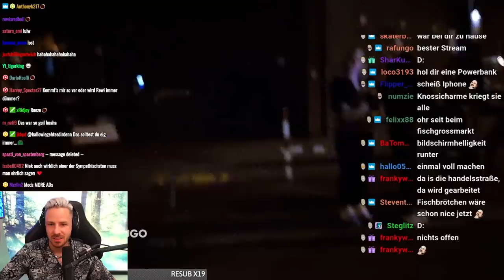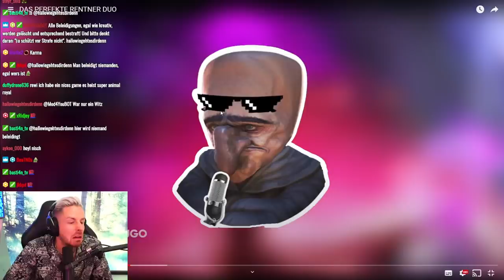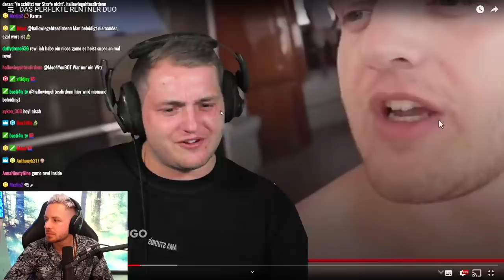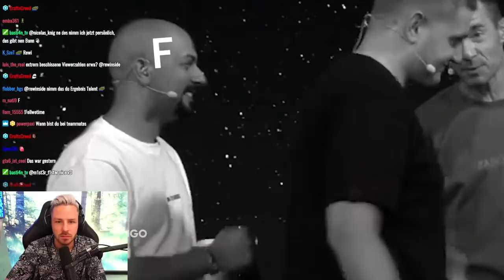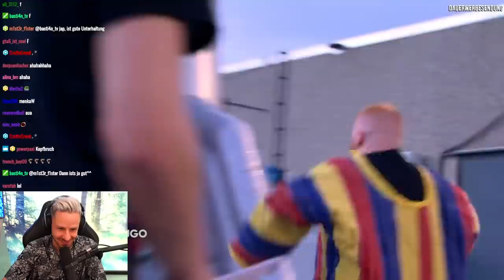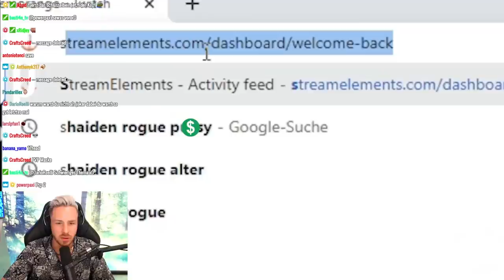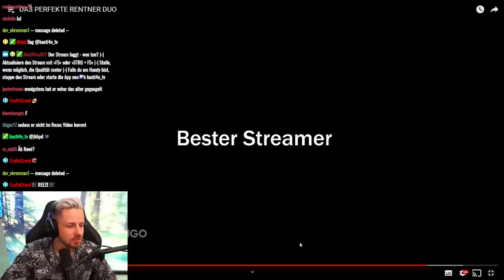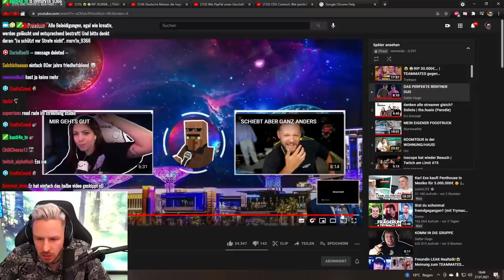Reaktion auf DAS PERFEKTE RENTNER DUO